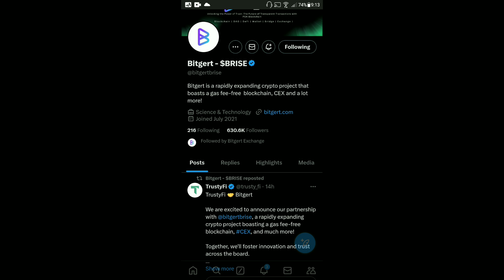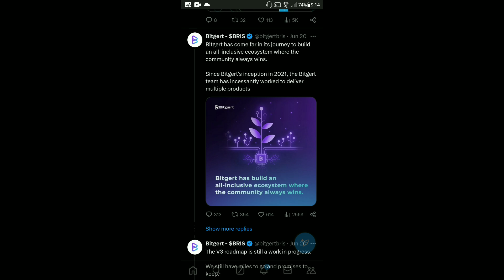BRISE Best Coin In 2024 | Bitgert 2T Supply Burn | BRISE $0.00000019 | Binance Listing